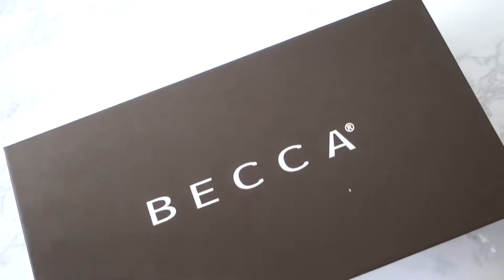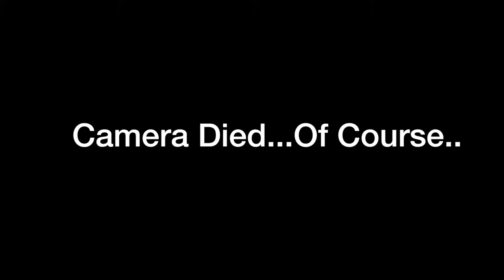Catching Up | Grocery Haul | PR Unboxing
Hey Babes! In this weeks vlog we hang out with some friends, do some grocery shopping and do a little PR unboxing. We also catch you guys up on whats been going on! Thumbs up if you like seeing weekly vlogs!